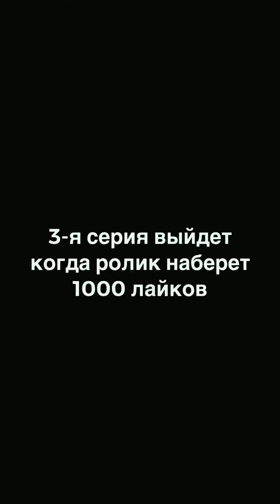Мы против ЗОМБИ 🧟 2 - серия /Апокалипсис начинается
Сериал мы против зомби 2-серия